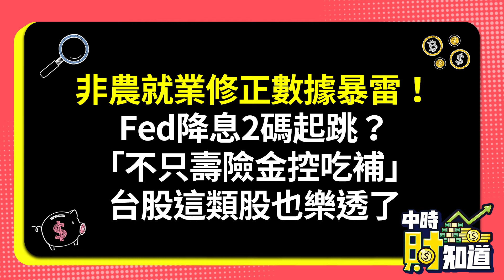0822/非農就業修正數據暴雷！Fed降息2碼起跳？「不只壽險金控吃補」台股這類股也樂透了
美國勞工統計局（BLS）公布最新數據顯示，截至今（2024）年3月過去一年內的就業人數初步下修81.8萬人，不僅創下2009年以來最大下修幅度，也是有紀錄以來次高，顯見美國就業市場遠不如先前數據表現穩健。據芝商所的FedWatch工具，交易員預期9月降息的機率為100％，只是降息幅度多寡則仍看法分歧。多數決策官員認為通膨將持續放緩，部分官員則表示就業市場嚴重惡化的風險升高。在美國就業市場可能不如預期之下，美國聯準會（Fed）在9月降息2碼（50個基點）可能性升高。華爾街將聚焦Fed主席鮑爾（Jerome Powell）將在傑克霍爾（Jackson Hole）全球央行年會上發表的談話，屆時可能會為9月利率決策方向拋出方向球。